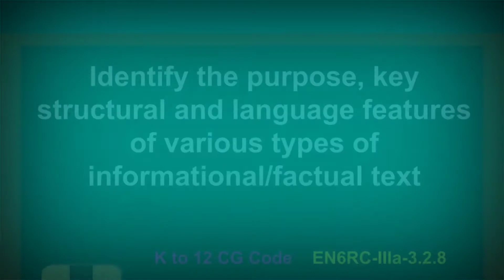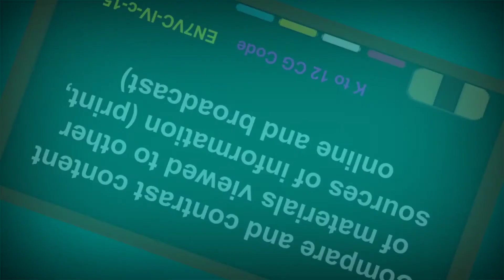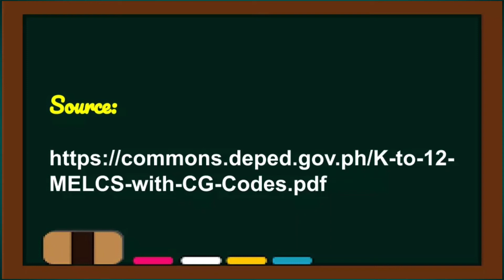ENGLISH 6 MELC-SECOND QUARTER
The MELC presented was derived from the source included in the slides. CTTO